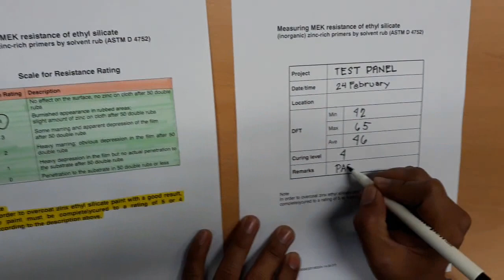mek test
Solvent Sensitivity Testing MEK(methyl ethyl ketone) test
ASTM D 4752
 Inorganic Zinc Coating